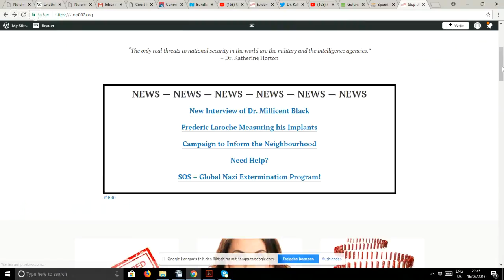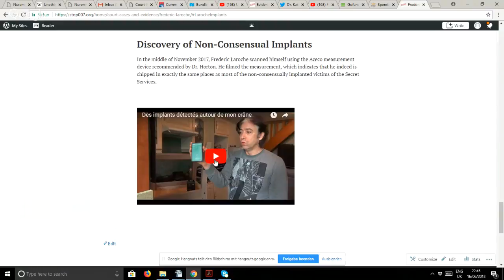Funding Appeal for ICATOR 2 (Stop 007)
Melanie Vritschan and Dr. Katherine Horton continue the fundraising appeal to fund the the measurements of the body chip implants at the Belgian university. Donations can be made via GoFundMe (5% of the donation goes to the platform) or ideally via Direct Bank Trankfer for those within the Eurozone as that is usually for free. The bank details are below.

Melanie Vritschan and Dr. Katherine Horton are part of the international Joint Investigation Team that is looking into crimes committed with Directed Energy Weapons, Military Neuro/Biotechnology and Systemic Corruption, see:

ICATOR BANK TRANSFER DETAILS:

BANK: BNP PARIBAS FORTIS
Account holder : ICATOR
IBAN number : BE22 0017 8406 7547
BIC code: GEBABEBB